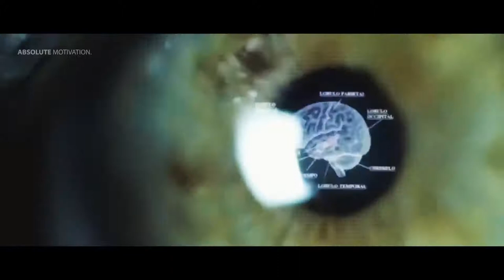Matthew McConaughey This Is Why You're Not Happy One Of The Most Eye Opening Speechs